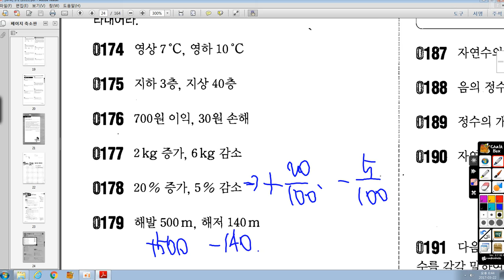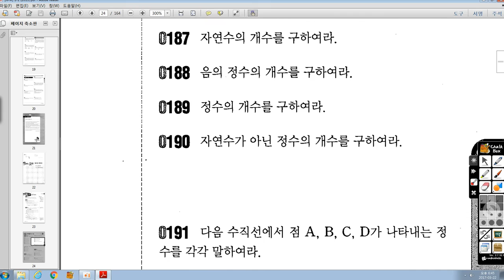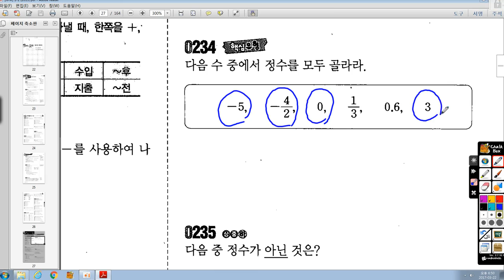[3강] 중1-1 RPM 02 정수와 유리수(1)